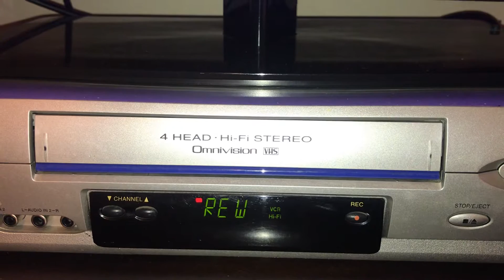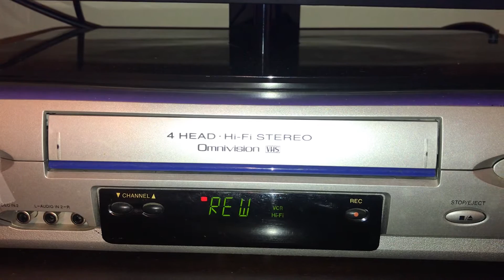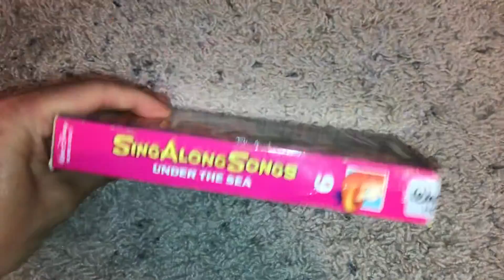Rewinding A VHS #36